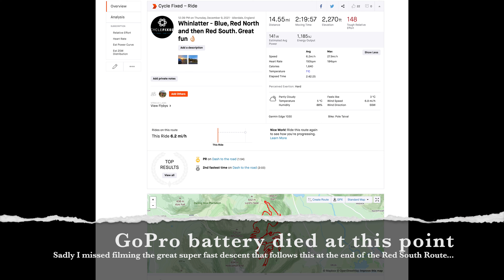SO MUCH FLOW - Whinlatter MTB Trails - - 4K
A great day riding at Whinlatter Forest Park.

We did the Blue Quercus trail 4.6 miles followed by the Red Altura Trail (North) 6 miles followed by Altura Trail (South) 5.5 miles.

The trails are super flowy and so much fun. Sadly my GoPro battery died just before the good stuff on the Altura South Trail.

Highly recommended for all abilities.

Golden Hour - Flow Loris
Pieces of you - Ross Lara